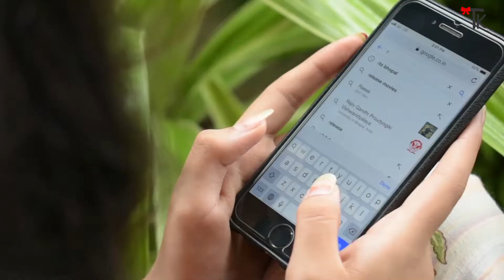The Wakhra Song Judgementall Hai Kya Kangana R & Rajkummar Rao I RECREATED LOOK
all secrets behind the most edgy look of all tym of kangAna ranawat JUDGEMENTALHAIKYA thewakrasong is out now in a very and the most cheap way possible so hope you get inspired and like comment share the video
now see you in next one till then stay stylish